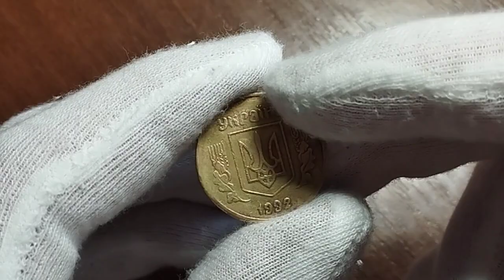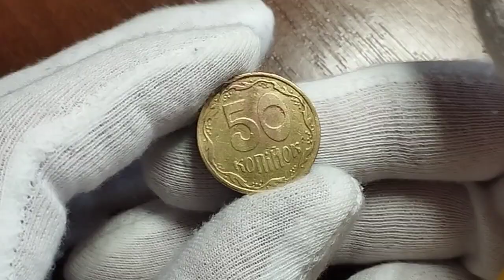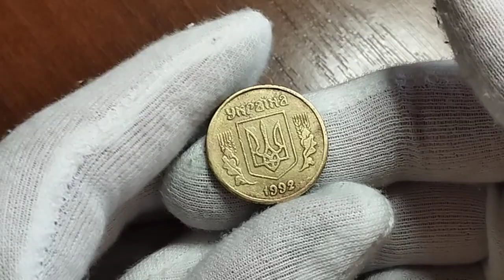Купил у подписчика редкий фальшак имитация 1АВк ценой до 1000грн!! куплю монеты Украины!!!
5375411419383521 карта Монобанк на развитие канала спасибо 🙏🙏🙏🙏🙏